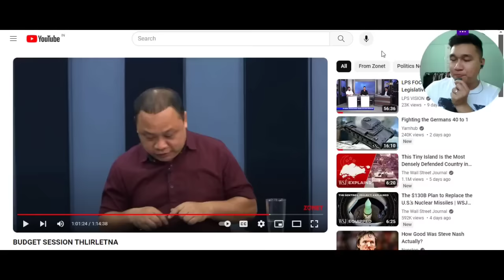CM Pu Lalduhoma Fiamthu thawh chungchangah Pu Lalrinliana a tawng chhuak! (Reaction)